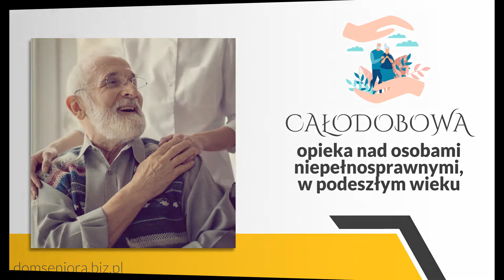Opieka całodobowa Przemocze Dom Seniora Joanna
Oferta naszego Domu Seniora Joanna to opiekacałodobwa nad seniorami, osobami starszymi oraz chorymi.

W naszym ośrodku stworzyliśmy odpowiednie warunki do prokreacji, rehabilitacji, a nawet zabawy. Zatroszczyliśmy się o kompetentny i empatyczny personel, który z szacunkiem i dobrocią podchodzi do każdego podopiecznego. Naszym celem jest poprawa ich stanu oraz zapewnienie im najlepszych warunków do spędzenia swojego czasu.

Podopieczni mogą liczyć na pomoc profesjonalnych rehabilitantów, a nawet na opiekę lekarską i doraźną pomoc medyczną. Opiekujemy się Pacjentami w każdym stanie.

Serdecznie zapraszamy na naszą stronę internetową w celu uzyskania informacji o naszej pełnej ofercie.